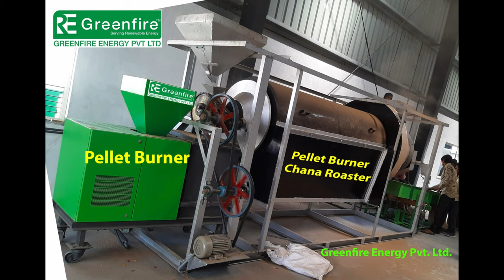CHANA / GRAM / ROASTED CHICKPEA || PELLET BURNER || RE Greenfire™